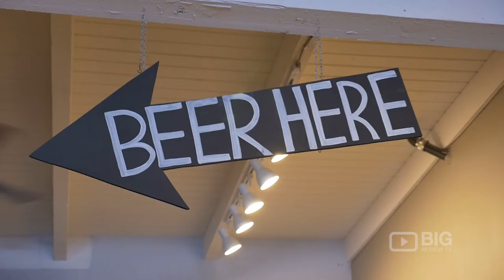SoCal Brew Bus, Tour Agency or Tour Operator in Los Angeles CA offers Beer Tasting and Brewery Tour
Taking a tour with SoCal Brew Bus is the best way to taste premium craft beers brewed right here in Los Angeles. Offering both public and private Brewery Tours, we take you to the heart of the growing Craft Beer scene in the City of Angels. Gather your friends and let us take you on the beer trip of a lifetime!

SoCal Brew Bus
18432 Mansel Ave Redondo Beach Los Angeles CA USA 90501